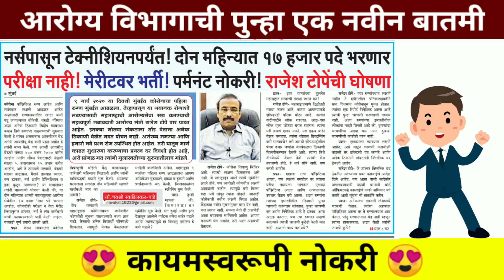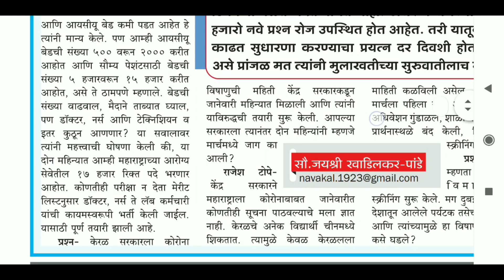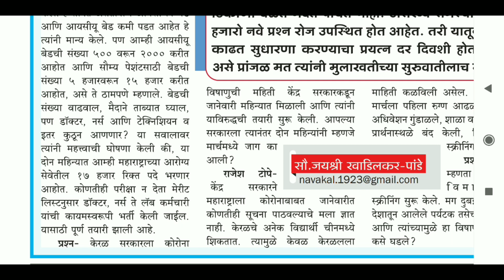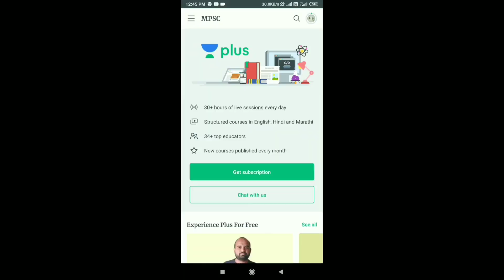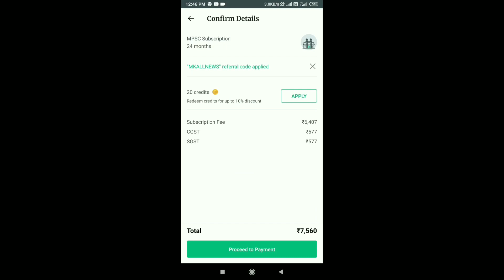आरोग्य विभागाची पुन्हा एक नवीन बातमी | कायमस्वरूपी नोकरी